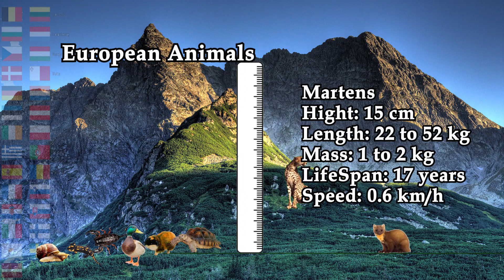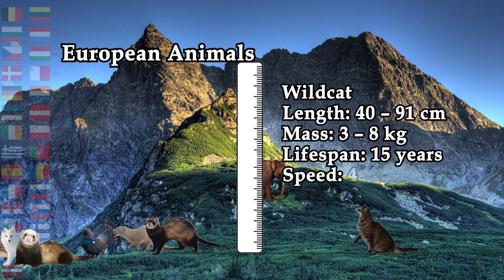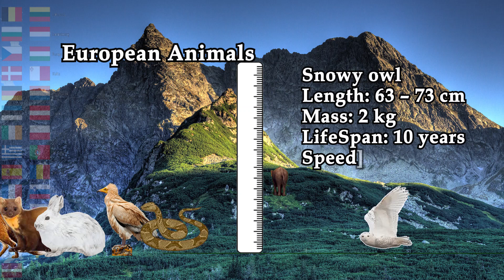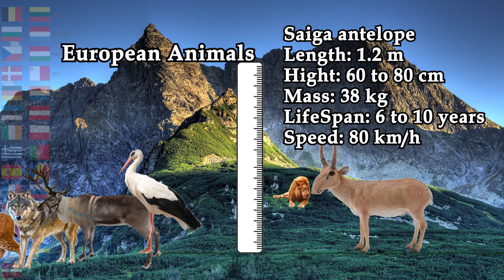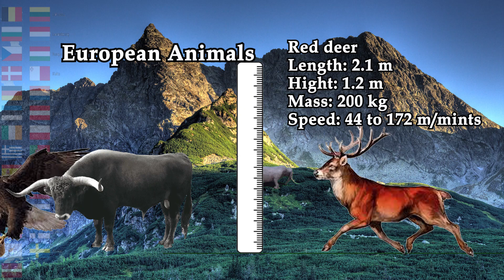"European Animals Size Showdown 2022: Height, Length & Weight Comparison"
🌍🐾 Welcome to Knowledge KNL! In this video, we dive into the fascinating world of European animals with our comprehensive size comparison for 2022. Explore the diverse wildlife of Europe as we compare the height, length, and weight of various animal species across the continent. From majestic mammals to intriguing birds and reptiles, get ready for an educational journey that highlights the remarkable diversity of European fauna.

📏 What to Expect:

Detailed Comparisons: We’ll showcase a range of European animals and provide side-by-side comparisons of their sizes.
Visual Insights: Enjoy clear graphics and animations that make it easy to understand the size differences.
Interesting Facts: Learn about each animal's unique characteristics and their roles in their respective ecosystems.
🔍 Highlights:

Comparing the largest and smallest European animals
Visual charts for height, length, and weight
Fun and educational facts about each species
Join us for this exciting exploration of European wildlife.

🙏 Thanks: A big thank you to our viewers for your support! Your likes, comments, and subscriptions help us continue creating great content.